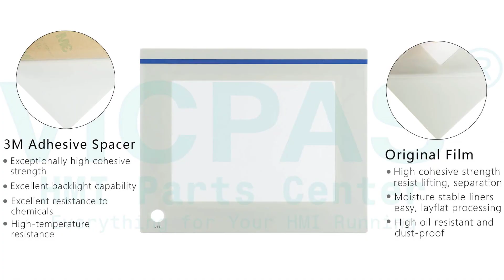VEP40.5ASN-2G02E-A3D-NNN-NN-FW Bosch Rexroth IndraControl VEP40 Touch Screen Panel Protective Film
Bosch Rexroth IndraControl VEP40.5 Series VEP40.5ASN-2G02E-A3D-NNN-NN-FW Front Overlay Touch Screen Glass Replacement Repair
where you can find VEP40.5ASN-2G02E-A3D-NNN-NN-FW Bosch Rexroth IndraControl VEP40.5 Series Touchscreen and Protective Film, more parts and product detail than you ever thought possible!

VICPAS is the leading global provider of replacement, we have an inventory of membrane keypad keyboards, protective film, touchscreen, plastic cases and other accessories for Bosch Rexroth IndraControl HMI repair replacement.

Skype: CMT-Kandy
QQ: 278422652